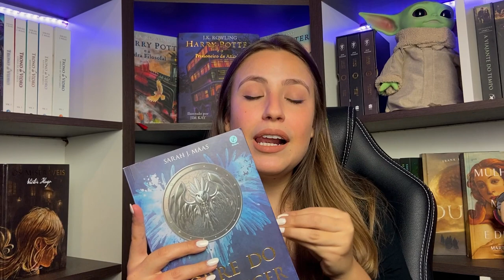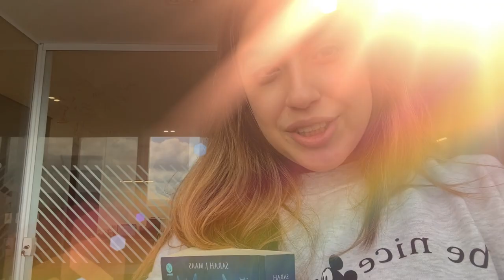Lendo TORRE DO ALVORECER da série TRONO DE VIDRO - Vlog de Leitura (c/ Spoleirs)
VIU!
Torre do Alvorecer é o penúltimo livro de Trono de Vidro e aproveitei pra gravar todas as minhas reações lendo pela primeira vez!